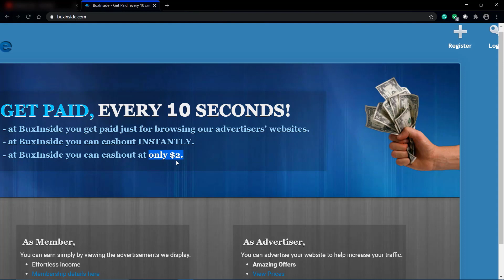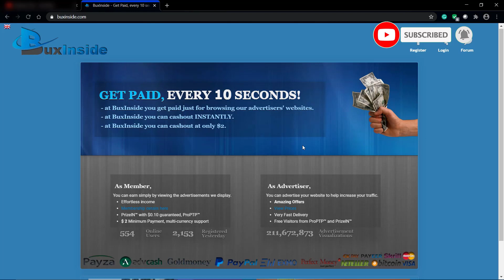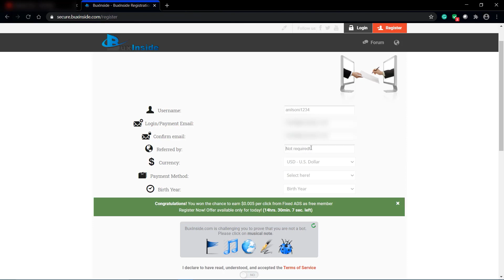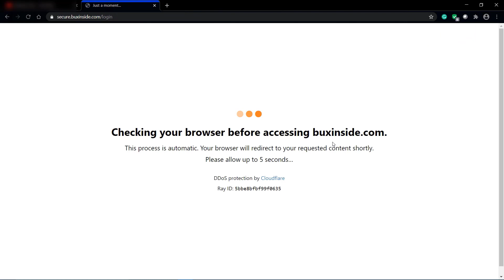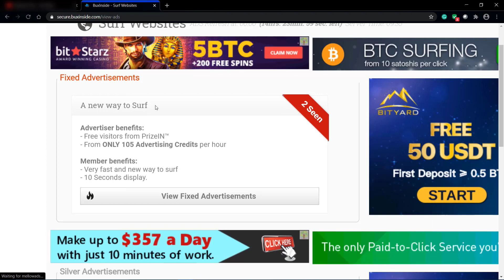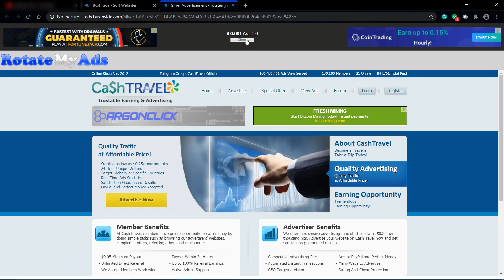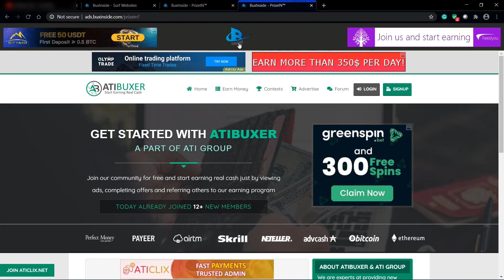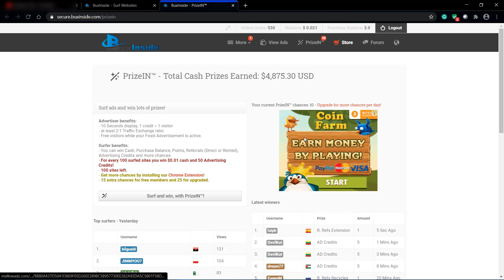Get Paid To Click On Website ($0.87 Per Click) | FREE Make Money Online | PayPal Money 💰💸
Best part-time income. Work from home. Freelance work  on buxinside.com by clicking on ads . 100% genuine. 100% free joining. No investment.

1. Earn $1500 Daily From Quora for FREE! - Worldwide (Make Money Online) |Part Time Job | Money Online💸

5. Earn $20,000 from Bug Bounty |How To Become A Bug Bounty Hunter| (Make Money Online) |Part Time Job💸

6. Earn $50,000 by Selling Products Online | NO SKILL Required |Make Money For FREE |Passive income💰💸

10.Earn $300+ in 1 Hour JUST Copy & Pasting Photos For FREE |Make Money Online| Passive income|paypal💰💸

Summary :
1. Make Money Online
2. earn money online
3.online money making
4.online money making apps
5.online money income
6. earning by  uploading images
7. make money by  copy and paste  job  online
8.make money online without investment
9.make money online in lockdown
10.make money online from home
11.make money online 2020
12.passive income ideas
13.passive income
14.passive income  sources
15.earn money online from google
17 .make money from quora
18. make money from online websites
19. Passive income strategies
20. Best way to do investment
21. passive income ideas
22.passive income online
23.copy paste jobs  online work at home
24. copy paste earn money
25. copy paste job daily payment
26. copy paste work
27.earn money upload video
28.earn money uploading files
29.make money uploading videos
30.make money uploading products
31. earn by uploading coloured photos
34. easy money from freelancing
35.  earn money fast by watching videos
36. earn money by typing
37. best-earning strategies
38.earn money by typing online
39.earn money by typing at home
40.earn money by typing at home without investment
41.how to earn money by typing articles
42.how to make money by typing articles
43.copy and paste make money online
44. copy and paste jobs
45.copy and paste jobs work from home
46.copy and paste online job at home
47. make money by conducting survays
48. Earn money fast
50. free money online
51. free money b clicking ads
52. earn money online $10 a day
53. earn money without investment